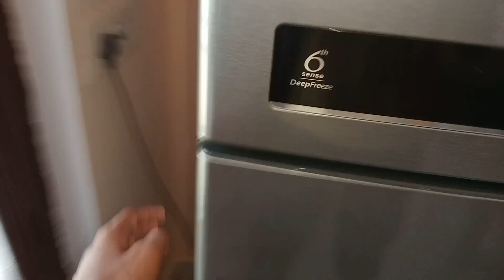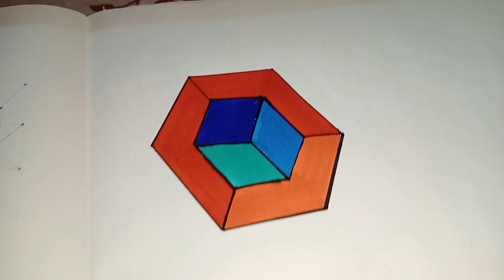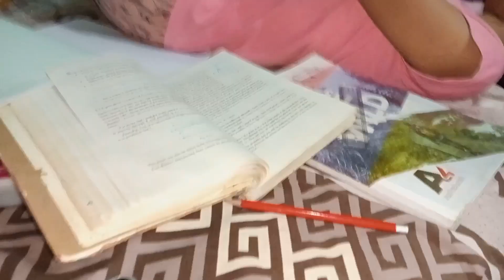आज घर पे पूजा हुआ🤩 | पूरा घर साफ़ 🤣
Hello guys. 🤗

Ansh and Ayush Vlogs. 🤞😜

"In this week's vlog, I tried my hand at comedy! I took on different characters and situations, making fun of everyday life in a lighthearted way. I hope you enjoy watching it as much as I enjoyed making it!"